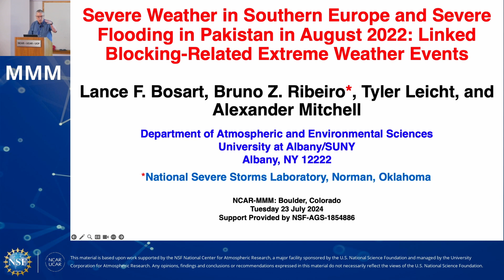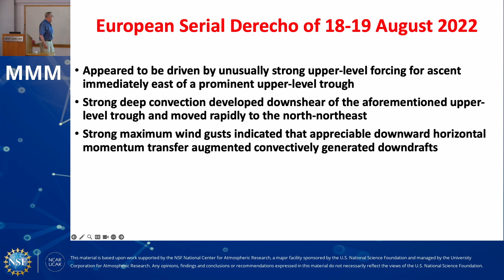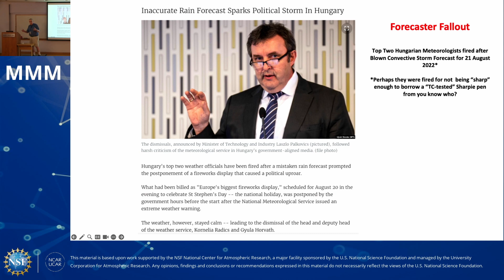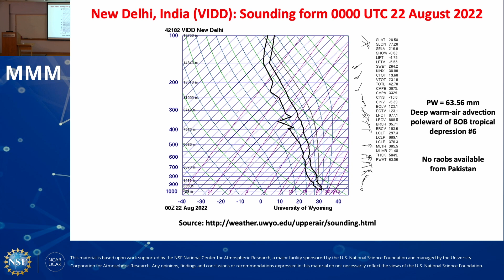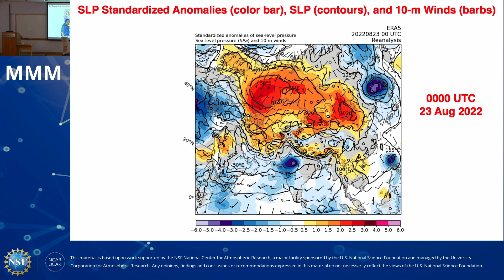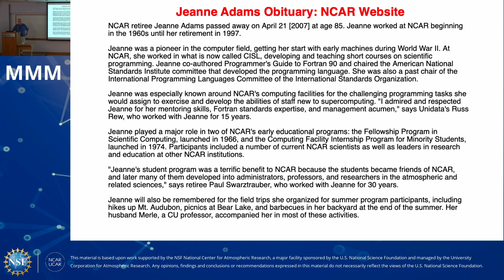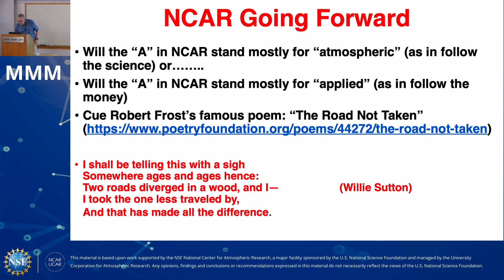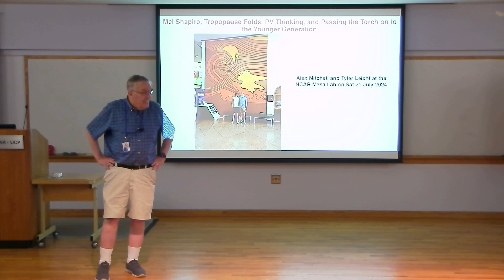Severe Weather Southern in Europe and Severe Flooding in Pakistan in August 2022: Linked Extreme...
Severe Weather Southern in Europe and Severe Flooding in Pakistan in August 2022: Linked Extreme Weather Events - 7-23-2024
Lance F. Bosart, University of Albany

Abstract:
Widespread severe weather occurred across southern Europe on 18 August 2022 in conjunction with a rare serial derecho. This derecho left a trail of destruction along a 1500+ km pathway between the French Island of Corsica northeastward to northern Italy and from there to Corsica, Austria, and Slovakia. The forward speed of the derecho exceeded 100 km/h. Reported measured wind gusts associated with this derecho included 225 km/h at Marignana, 206 km/h at L'Île-Rousse, and 197 km/h at Calvi.  Several people were killed or injured. Widespread power outages and significant urban dislocation was reported along the derecho’s pathway. This derecho was associated with an unusually strong summer 500-hPa cutoff cyclone that deepened southeastward across France into the western Mediterranean Sea and northern Italy. This cutoff cyclone subsequently turned northeastward and weakened as it moved toward central Europe on the western side of a strong blocking anticyclone situated over higher-latitude eastern Europe and western Russia. The weakening of the cutoff cyclone was unanticipated by the Hungarian National Meteorological Service and resulted in the firing of two top officials after forecasts of severe weather on Hungary’s most important holiday did not materialize.
Meanwhile, on the eastern side of the aforementioned blocking anticyclone a parade of troughs that had crested this anticyclone dropped southeastward toward a persistent trough that was situated across eastern Iran, Afghanistan, Pakistan, and the Tibetan Plateau. A persistent quasi-stationary 700-hPa cutoff cyclone associated with this trough was located on the border of Pakistan and India. This cutoff cyclone facilitated a deep southwesterly flow that enabled the northeastward transport of very moist air (precipitable water values (greater than) 60 mm and integrated water vapor transport values (greater than) 1000 kg/m/s) across the Arabian Sea toward western India and Pakistan. Preliminary evidence suggests that the this moist southwesterly flow across the Arabian Sea was enhanced by a merger with a westward-directed equatorial flow of very moist air from the western tropical Pacific Ocean. Preliminary evidence also suggests that extraordinary heavy rains across Pakistan were associated more with duration than with rainfall intensity, given the large-scale stagnant “flow constipation” that persisted from eastern Europe to western Asia during much of August 2022. The key player in the aforementioned “flow constipation” stagnation was an unusually persistent, high-amplitude, quasi-stationary ridge centered over eastern Europe and western Russia.